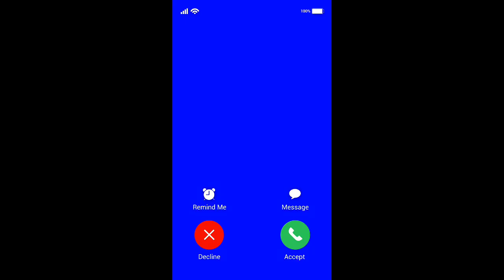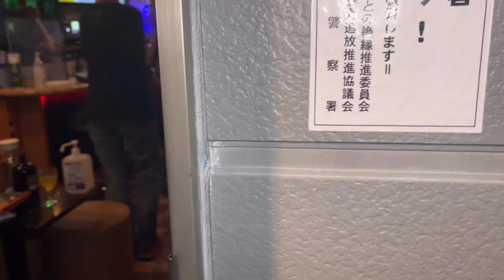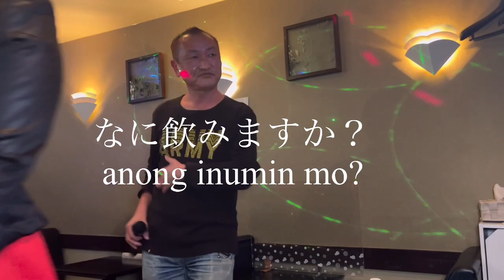KARAOKE SNACK BAR THE FILIPINA WAY IN JAPAN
KARAOKE SNACK BAR THE FILIPINA WAY
In this video i will share to you another inspiring story of a Filipina who established her own KARAOKE SNACKBAR in the land of the rising sun , And if you like my video please subscibe to my channel

📍Number of Philippine residents in Japan from the Ministry of Justice's statistic on foreign residents in Japan. According to the Ministry of Justice's statistics, of foreign residents in Japan, the number of Philippine residents is fourth, with 210,000 living in Japan as of 2008.

📍In a country where food is almost unavoidable in any situation, a snack bar has an ironic lack of snacks. This is because they are in fact not bars specializing in small bite-sized portions of food between main meals, but rather establishments specializing (generally speaking) in the entertainment of middle-aged men by young female ushers.

There are an estimated 107,000 snack bars across Japan, according to the NTT phonebook, which provides some indication of their popularity. They are generally clustered around train stations, but can be found throughout neighborhoods, regardless of size, location or affluency. In 1964, when laws changed preventing adult entertainment establishments from staying open after midnight, snack bars appeared as a way around the rules, offering light snacks that put them in a different regulatory class. Snack bars quickly became a common nijikai (kick-on party) destination for salarymen, and their popularity peaked in the 1980s, which is why many still sport Showa-Era decor.